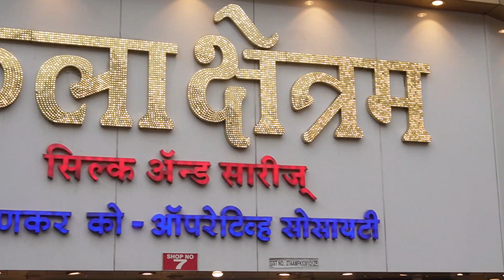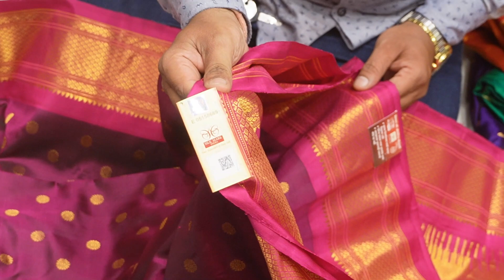Kalakshetram Silks,Narayan Peth||PureSilk Sari Shop||Laxmi Road Shopping Vlog||Sarees||Silk Sarees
kalakshetram is the shop which is weaving groups co.operative societys saree shop.they have all verities of silk saree ,pure silk saree,the shop is located on laxmi road,pune.they have a all types of paithani sarees.
yeola paithani
pure silk sarees
kalakshetram pune
biggest saree shop in pune
kalakshetram silk saree shop lakshmi road
kanheevaram sarees
banarasi sadi